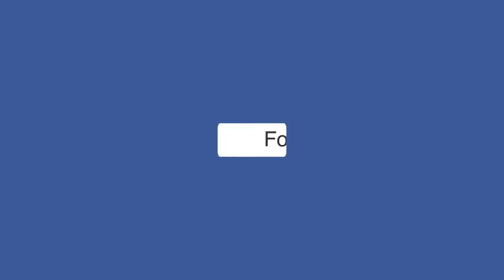ड्रोन अटैक को रोकने किसानों ने शंभू बार्डर पर उड़ाई पतंग, किसानों की टेक्निक देखकर पुलिस भी हैरान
किसान आंदोलन के दूसरे दिन बुधवार को हजारों की संख्या में किसान दिल्ली में कूच करने के लिए डटे हुए हैं। ऐसे में किसानों को खदेड़ने के लिए पुलिस ड्रोन से आंसू गैस के गोले दाग रही है। ऐसे में ड्रोन अटैक को रोकने के लिए किसानों ने भी एक तरकीब निकाल ली है। वे अब ड्रोन हमले से बचने के लिए पतंग उड़ा रहे हैं। ताकि पतंग की डोर में उलझाकर ड्रोन को गिरा दें।